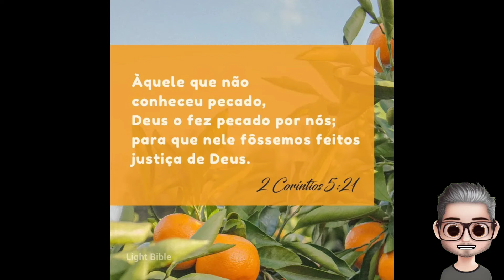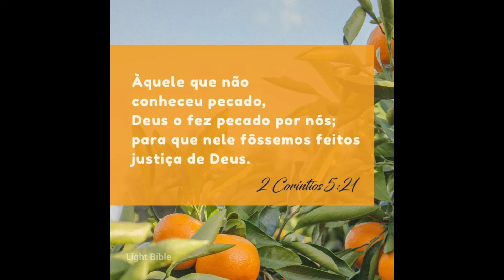Mensagem Bíblica e Oração 2 Coríntios 5:21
Àquele que não conheceu pecado, Deus o fez pecado por nós; para que nele fôssemos feitos justiça de Deus.
Inspiração: Nós vemos aqui uma metáfora, uma forma de expressão figurada, usada para enfatizar um ponto: que Jesus se tornou "pecado". De uma forma mais literal, ele se tornou uma "oferta pelo pecado". Mas uma oferta pelo pecado era aquela em que a culpa dos pecados dos outros era colocada simbolicamente,. No caso de Jesus, nossa culpa foi literalmente colocada sobre ele quando ele veio como o Cordeiro de Deus para tirar o pecado do mundo.
Oração : Nosso Senhor Jesus Cristo, tu tomaste a culpa de nossos pecados sobre Si mesmo e foste tratado pelo Pai como culpado por nossos pecados. Ele deixou que suportaste a ira de Deus contra o pecado, na cruz do Calvário, como se Tu tivesses sido o próprio pecado. Nunca podemos esquecer esse grande sacrifício que fizeste por nós. Que nunca possamos esquecer o dom da Tua perfeita justiça. Amém.